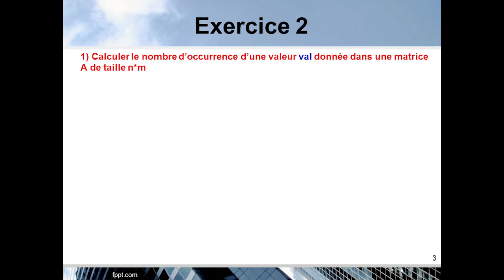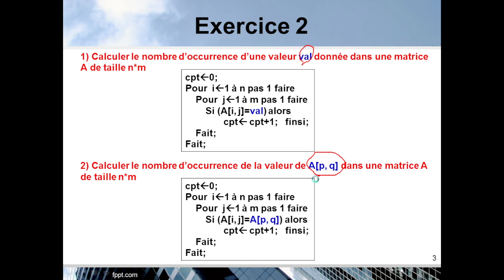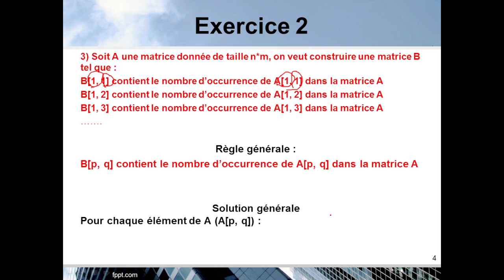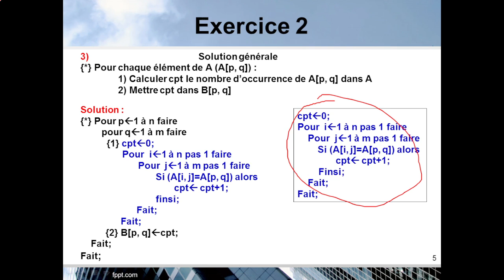2) Révision S1-Partie 4 : Exercice 2